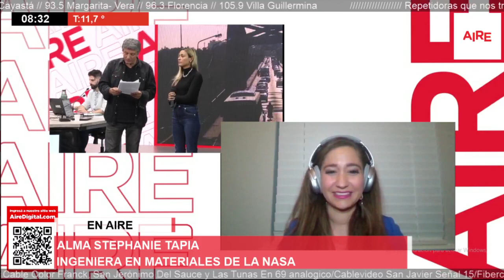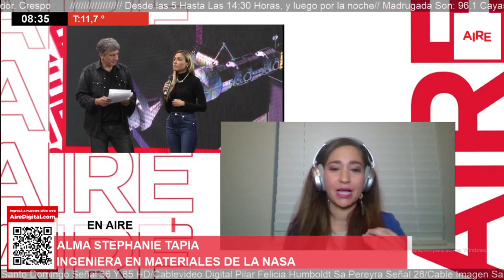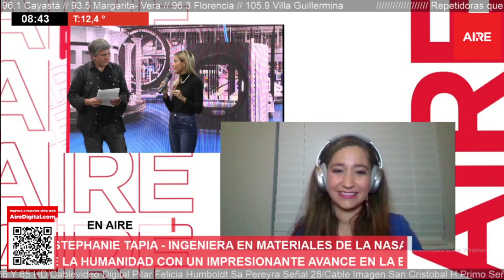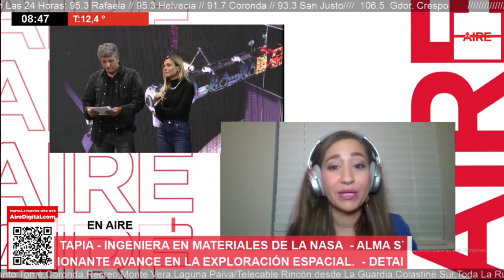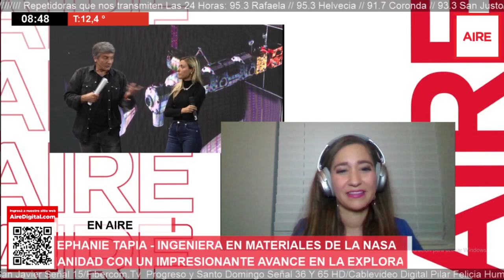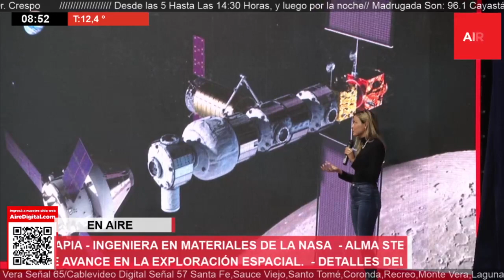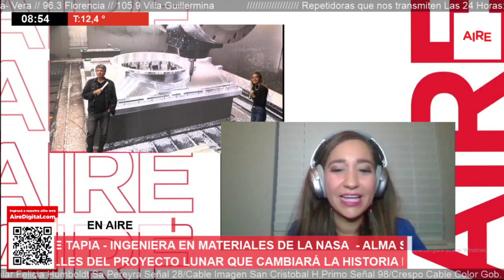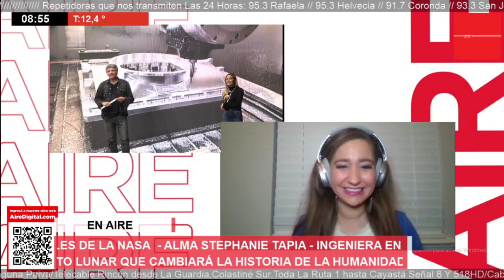Entrevista a la ingeniera de la Nasa, Alma Stephanie Tapia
La ingeniera de la Nasa, Alma Stephanie Tapia, dio detalles del proyecto lunar que cambiará la historia de la humanidad.